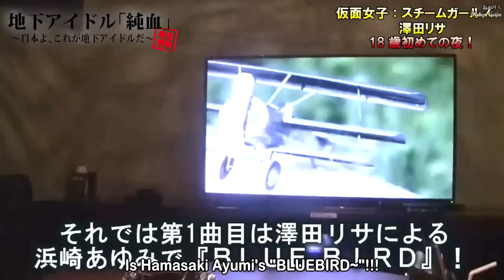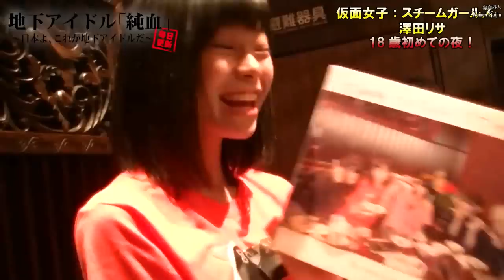Daily Alice #500 - Sawada Risa - First night as an 18 year old ~English Subs~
Risapyon!!! Happy (belated) Birthday!

Sawada Risa has turned 18 and this episode follows the birthday celebrations as some of the AP girls head off to karaoke to celebrate her first night as an 18 year old. This is a really fun episode where you get to see the girls naturally singing karaoke and having a lot of fun, so please enjoy it.

We're Kamen Gaijin, a small sub group aiming to release subs for some of the videos that the underground idol groups in Japan release. Our main focus will be on Alice Project material, especially the DailyAlice videos, although as we're a small group and our translators are learning, please give us time to work on things properly!

Please don't forget to support these girls!

純血500話『澤田リサ１８歳はじめてのよる』バースデーパーティ

出演地下アイドル一覧 / List of Underground Idol Group's Blog